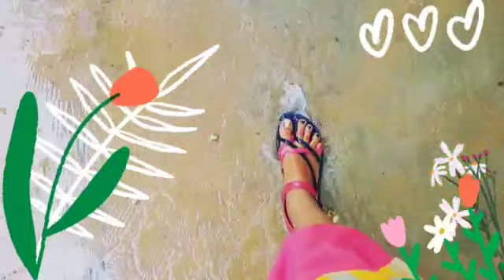rainy day short video। Mausam hai barish।please like comment share and subscribe 🥺🥲 and support me।